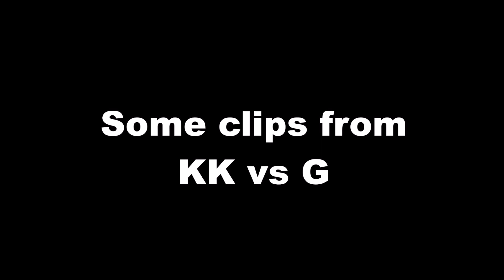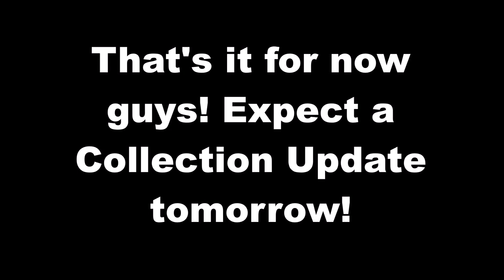Return! Stop Motions & Unboxings!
Hey guys! It is great to be back! Hoping to get alot done this summer!